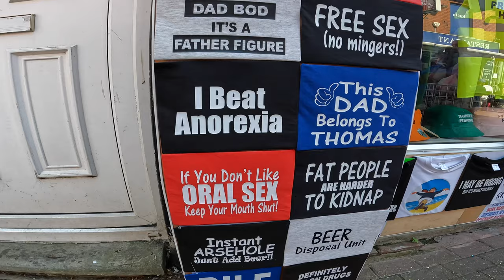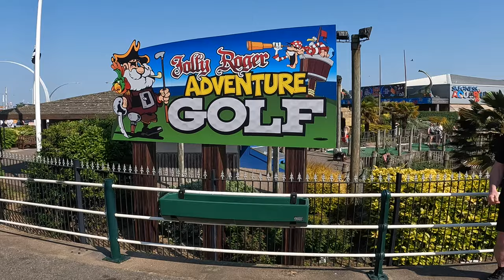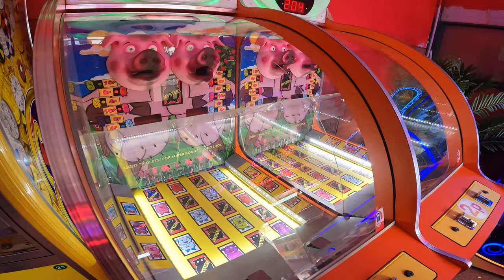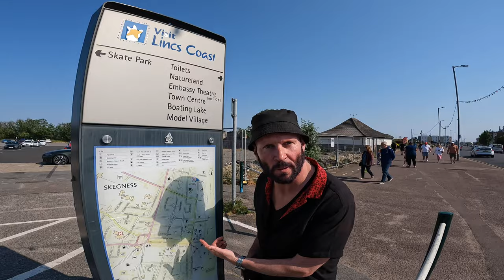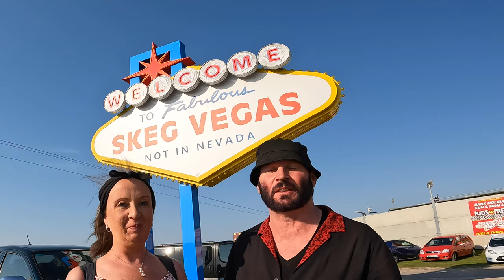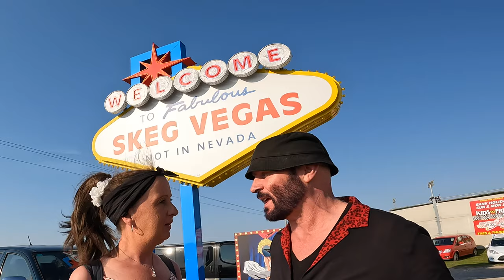How bad is SKEGNESS? UK’s worst rated seaside town!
Join us on an eye-opening day trip to Skegness, as we embark on a quest to uncover the truth behind its notorious reputation as the UK's "worst" seaside town. Brace yourself for an intriguing exploration of this coastal gem as we delve into its high street, iconic attractions, and critically examine the quality of its sandy beaches and pristine waters. As our adventure unfolds, we cap off the day with a delectable dining experience at San Rufos, Skegness' highest-rated restaurant, where we share our candid opinions on both the day's adventures and our scrumptious meal. Prepare for an unforgettable journey as we challenge preconceptions and reveal the hidden treasures that lie beneath the surface of Skegness.

Chapters..

0:00 INTRO
0:48 HIGH STREET
2:46 SEAFRONT AND ATTRACTIONS
9:03 SAN RUFOS